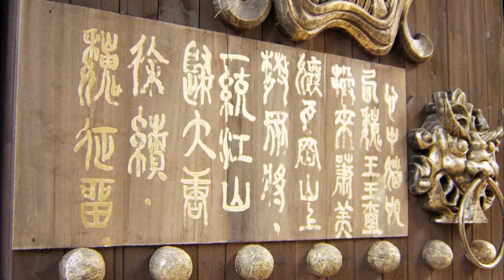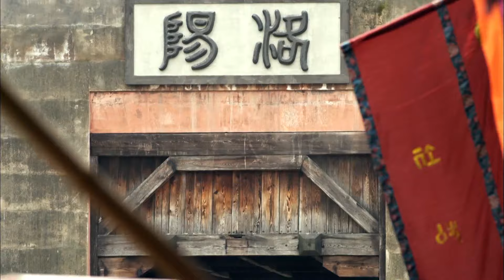【2024精选古装剧】御林军 57 | 杨洋不满暴君朝政占领山头自立为王 玄武门之变以一敌万大获全胜助李世民夺得大唐江山 成为最年轻的御林军统帅！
🌸主演：杨洋、张翰、唐艺昕、严屹宽、杜淳、王宝强、白冰、王力可
🌸类型：古代、历史、爱情、动作、传奇